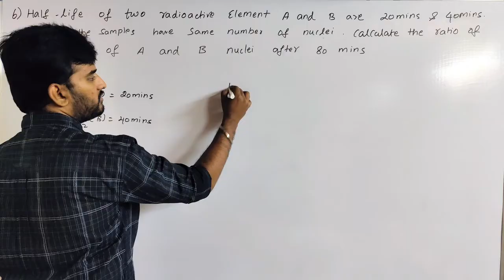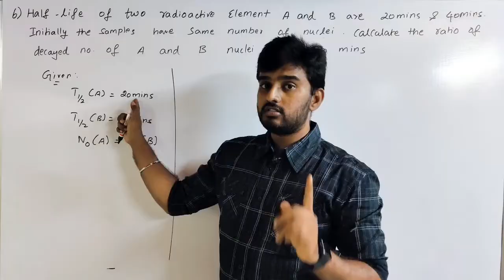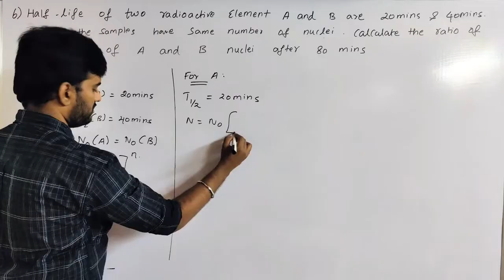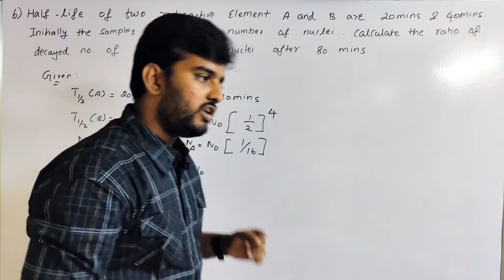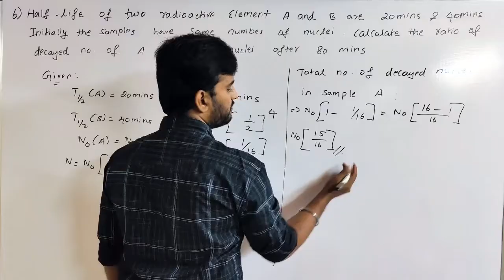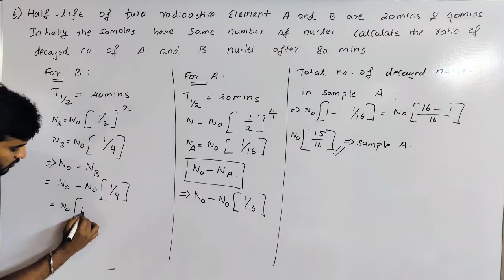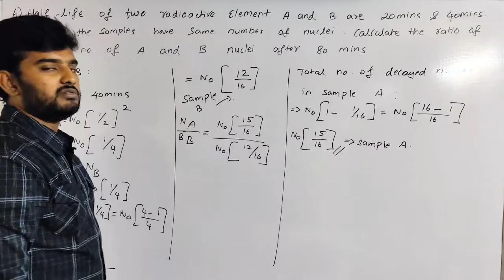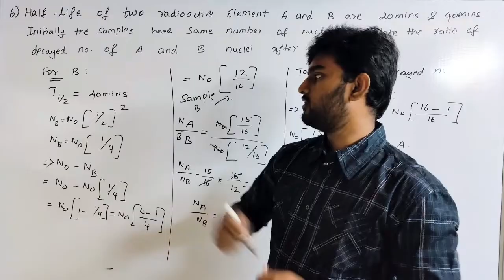Exercise Problem 6 | Atomic & Nuclear Physics|12th Physics Chapter 9 in Tamil